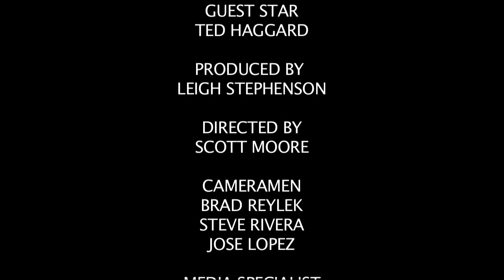Ted Haggard interview with Robert Ricciardelli - Part 3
Rob interviews Ted in 2013 Part 3 of 3 - New Testament Church